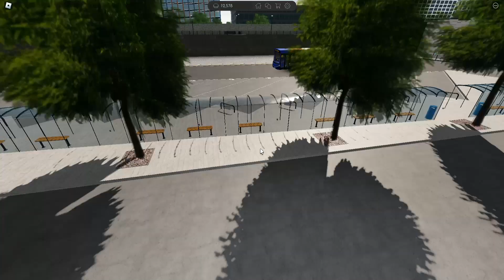(Update)Roblox Canterbury and district bus simulator Route 500